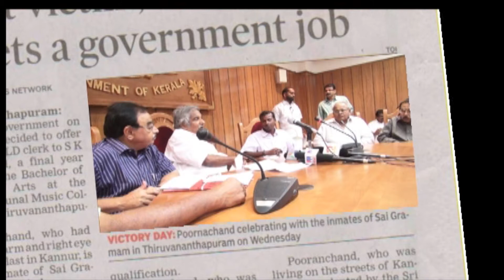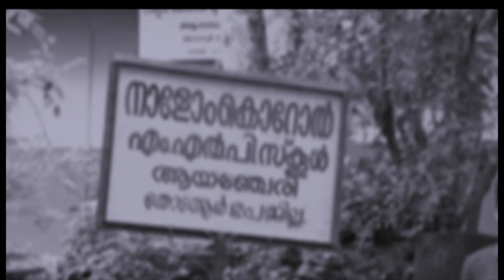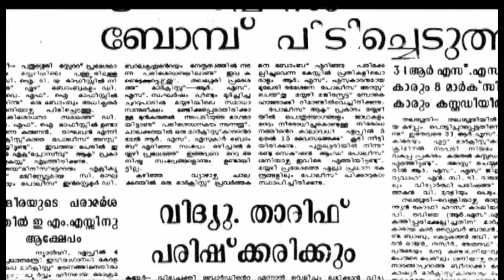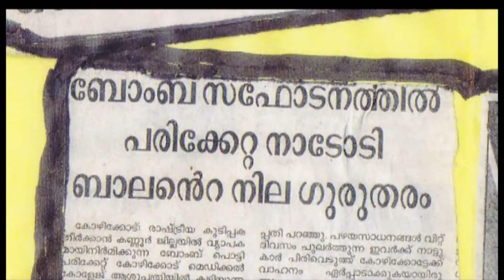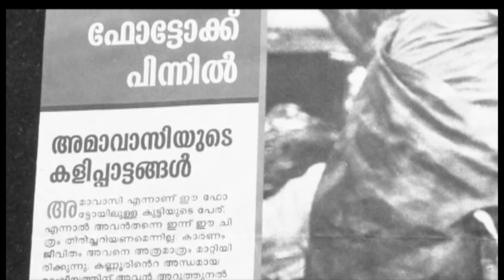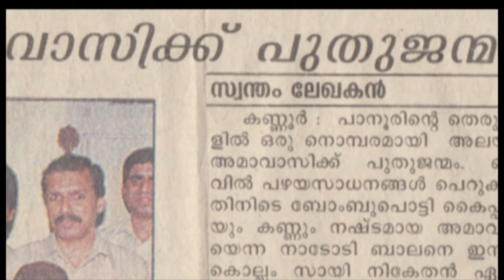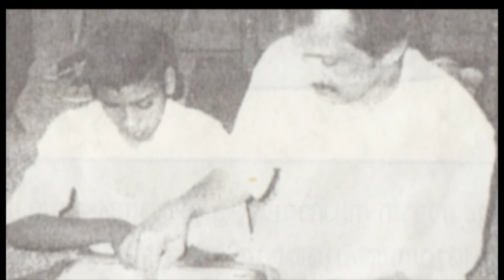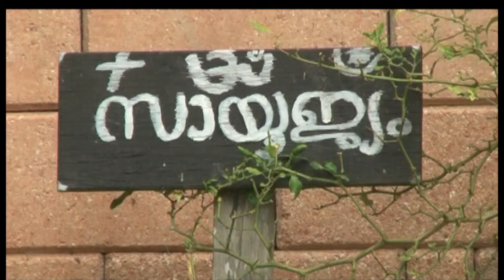അമാവാസിയെ പൂർണചന്ദ്രനാക്കിയ സായിഗ്രാമം